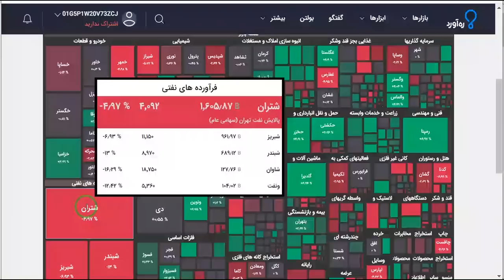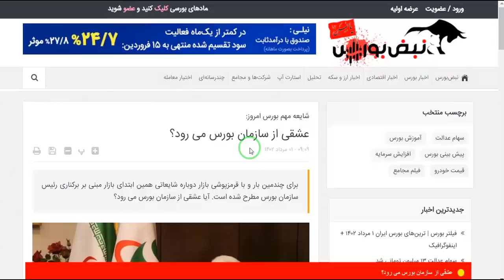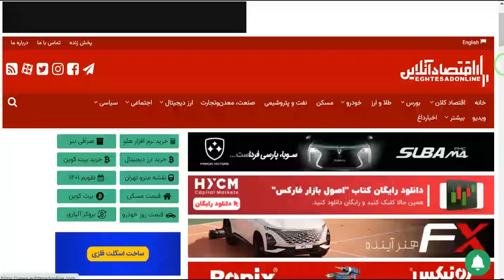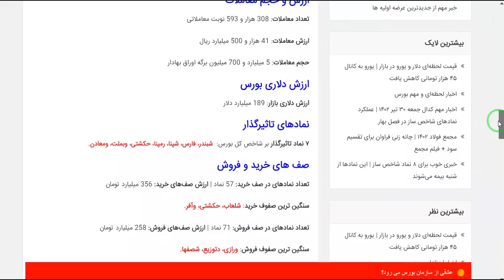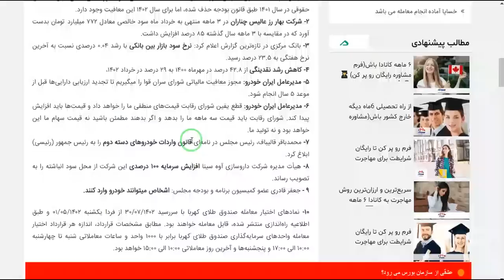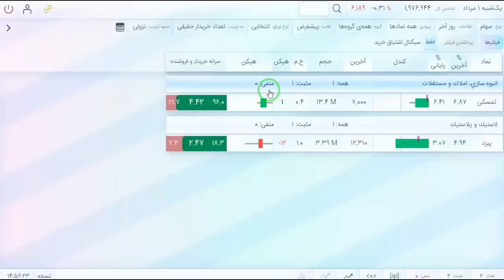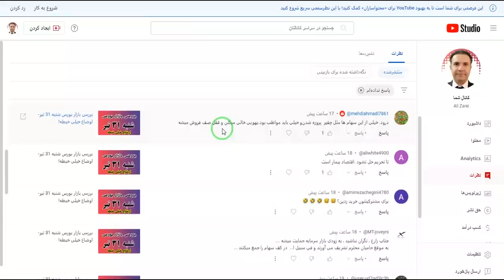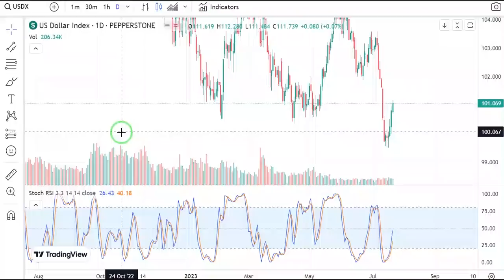بررسی بازار بورس یکشنبه اول مرداد-الگو ساعتی ها و اخبار مهم